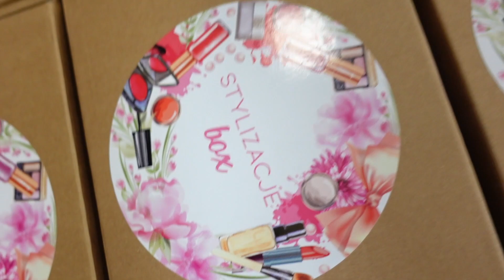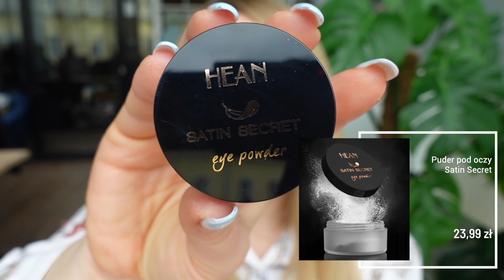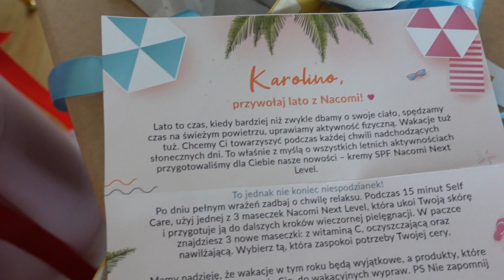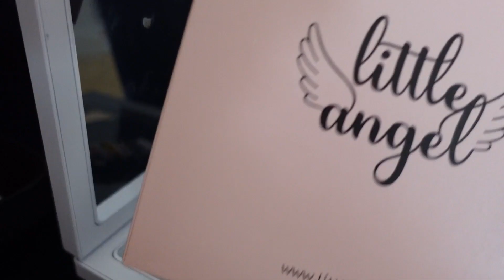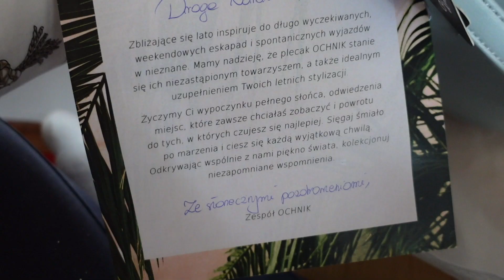NIE UWIERZYCIE CO DOSTAŁAM 🤩🤯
Adres do przesyłek:
StylizacjeTV WeWork
ul. Krucza 50,
00-025 Warszawa